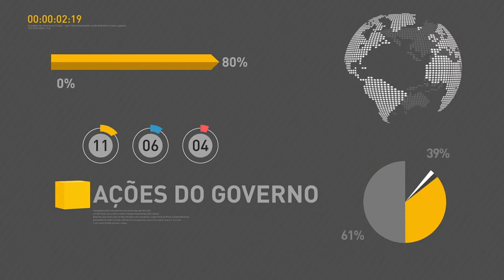BOLETIM REPÓRTER NBR 16h - 21 de março de 2018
REPÓRTER NBR 16h - 21.03.18: Presidente Michel Temer coordena  reunião do Conselho de Desenvolvimento Econômico e Social. E mais: Candidatos ao Exame Nacional do Ensino Médio (Enem) vão ter mais tempo para fazer as provas de ciências da natureza e matemática.